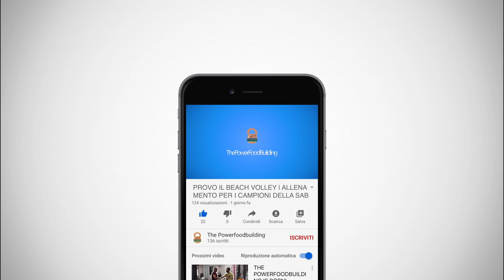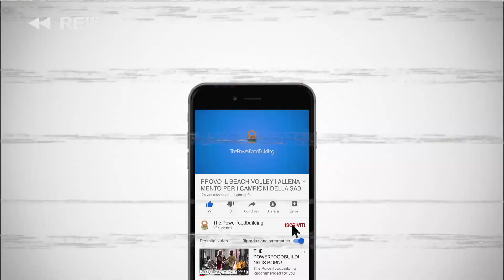PROVO IL BEACH VOLLEY | ALLENAMENTO PER I CAMPIONI DELLA SABBIA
Eccoci tornati alla nuovo episodio della serie iniziata con il video del crossfit ovvero: "Provo altri sport".
In questa nuova puntata andrò a provare un allenamento per il beach volley,
purtroppo non sulla sabbia a causa virus, ma se il video raggiungerà i 50 like e le 150 visual andrò a fare un allenamento sulla sabbia appena finita la quarantena.
Il workout consiste in vari esercizi che vanno a comprendere tutti i fasci muscolari, dall'addome ai dorsali. Qui riportato ci sarà la scheda provata:

ALLENAMENTO

•ADDOME
-Crunch sospeso 2 serie | 15 reps
-Crunch con palla tra le gambe 2 serie | 15 reps
-Crunch obliqui con palla sotto le gambe 2 serie | 15 reps (per lato)
-Crunch obliqui 2 serie | 15 reps (per lato)

•PIEGAMENTI
-Presa larga 1 serie | 10 reos
-Presa intermedia 1 serie | 10 reps
-Presa stretta 1 serie | 10 reps

•PLANK
-Statico 2 serie | 30 sec
-Dinamico (braccia) 1 serie | 30 sec
-Dinamico (gambe) 1 serie | 30 sec

•DORSALI
-Alterni 1 serie | 30 sec
-Farfalla 1 serie | 30 sec
-Archi 1 serie | 30 sec

•GAMBE
-Giro palla passo incrociato 2 serie | 30 sec
-Salto avanti/indietro 1 serie | 30 sec
-Salto dx/sx 1 serie | 30 sec
-Corsa guidata con salto 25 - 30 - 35 sec